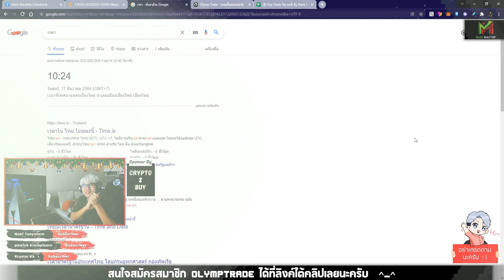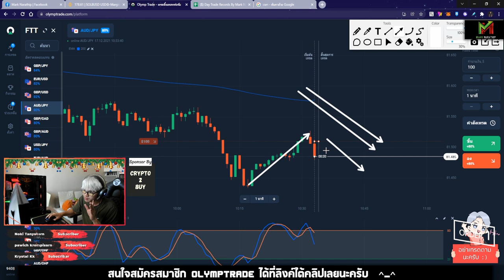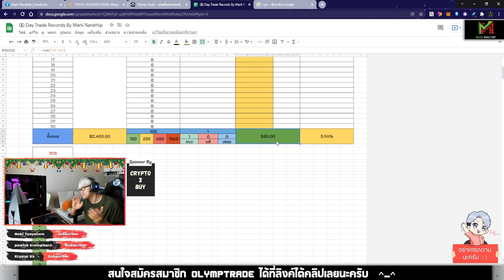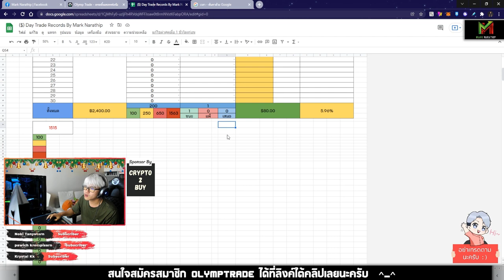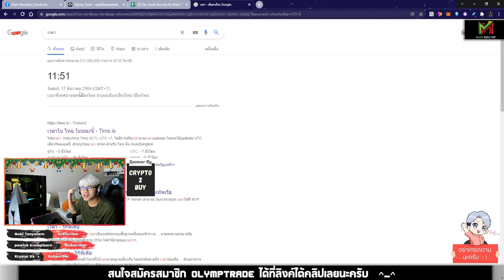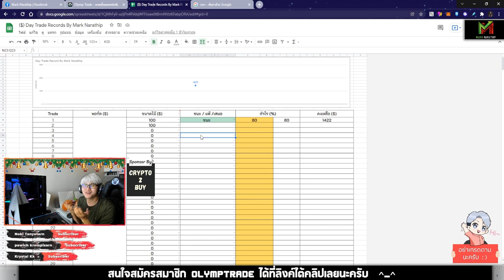VLOG Trade Ep.2 ❤️ กราฟเหวี่ยงสุดๆ ทั้งวันได้เทรดไม้เดียว จะแพ้ หรือ ชนะ! 😱